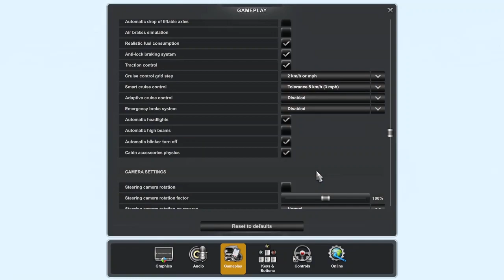Delivering furniture from Nuremburg to Frankfurt in ets2 | Euro Truck Simulator 2 Gameplay